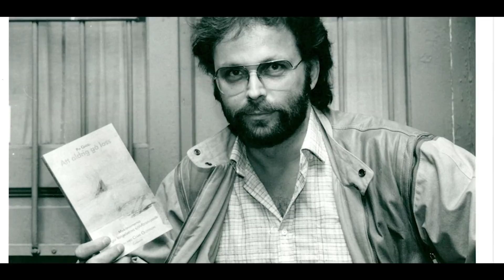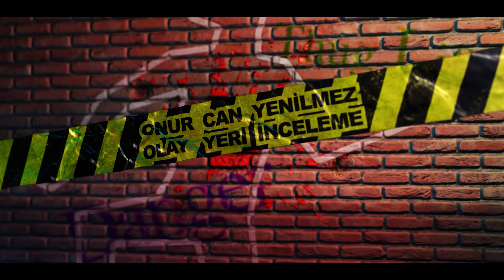STOCKHOLM SENDROMU - CLARK OLOFSSON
Bu videoda dünyaca bilinen Stockholm Sendromu'nun çıkış hikayesini izleyeceğiz. Clark Olofsson isimli ünlü İsveçli soyguncu, yaptığı meşhur banka soygunuyla bu terimi bilime kazandırmıştı. Ufak tefek hatam olduysa affola.

(1) 📌 Song info:
Title: It's In The Fog
Artist: Darren Curtis
Genre: Horror ambient
(3) 📞 Contact links:
Darren Curtis